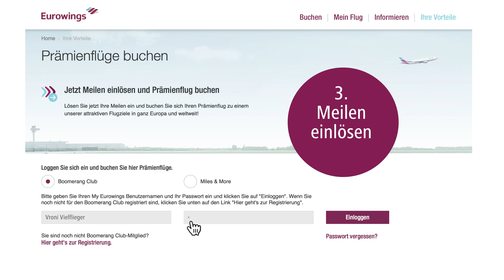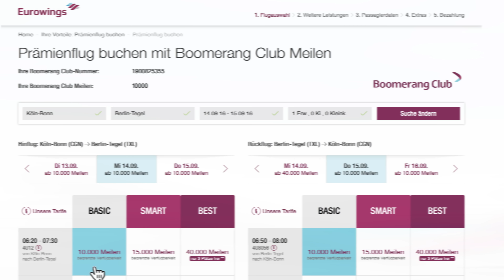Einfach erklärt: Boomerang Club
Werde jetzt Mitglied in unserem Boomerang Club und profitiere von vielen Vorteilen